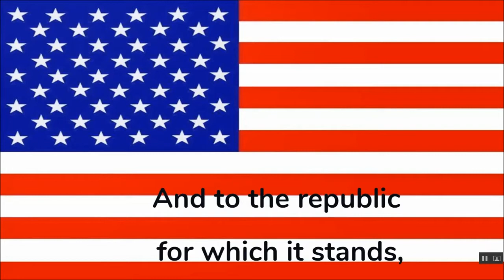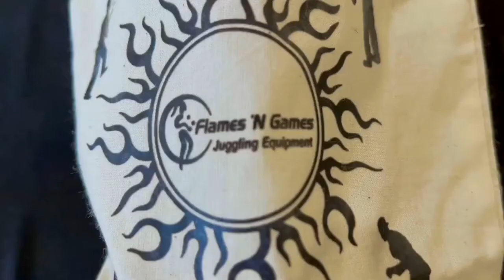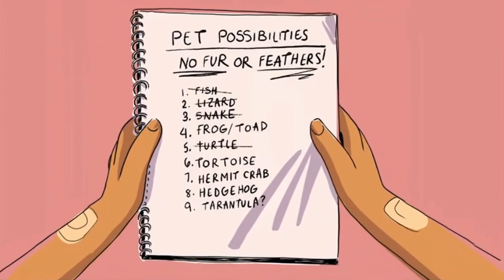WCES Mar 12